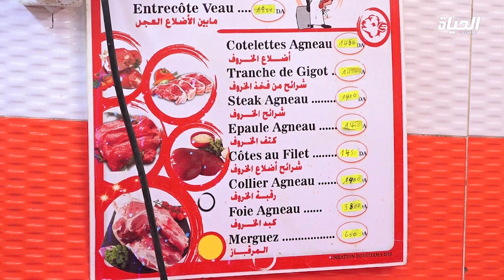تقرير | ارتفاع اسعار الخضر والفواكه عشية حلول شهر رمضان